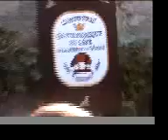les 20 ans du clos de clamart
revivez les moments inoubliables de la fête du clos de clamart samedi 20 octobre